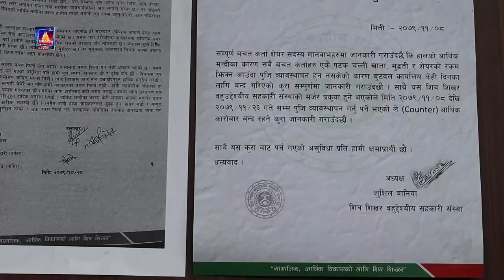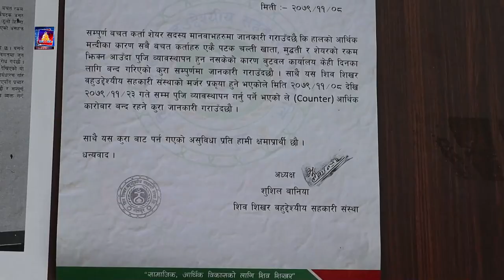शिव सिखर बहुउदेश्यीय सहकारी संस्थाका सन्चालकहरुको देशभरीका जग्गा र बैंक खाता रोक्का ।